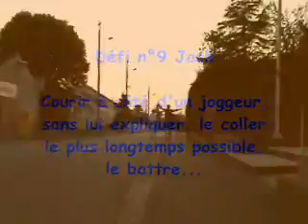PLIZ 2008 Défi9 "Courir à côté d'un joggeur, le battre sans lui expliquer"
Défis insolites réalisés par les membres de l'association La Muse Gueule, au cours du PLIZ 2008. Les dons générés par la réussite de ces défis sont reversés à Argonne-Manengouba qui oeuvre pour la construction d'écoles en dur au Cameroun.